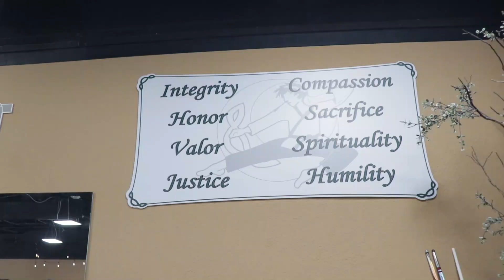Classes for all ages, 3 - 90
“I fear not the man who has practiced 10,000 kicks once, but I fear the man who has practiced one kick 10,000 times”
Bruce Lee

Saturday Schedule at AWMAA!

9:00 AM - 10:00 AM: Red Senior and Black Belt Martial Arts Class
10:00 AM - 11:00 AM: All Rank/All Age Make-up Martial Arts Class